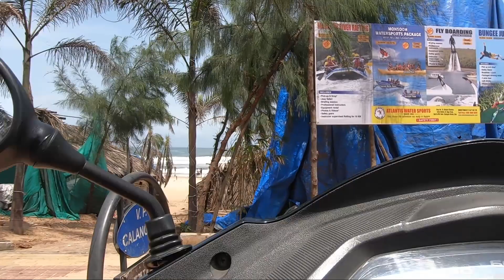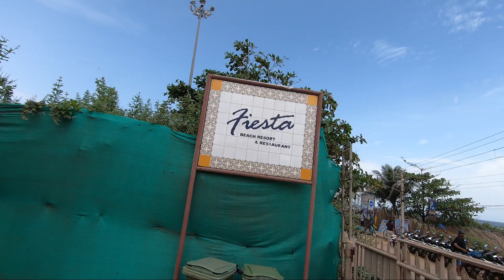Siolim, Goa | Calamari and Pork Ribs | Sao Joao Festival | Day - 2 | Wandering Life